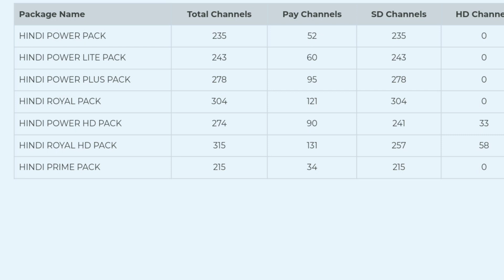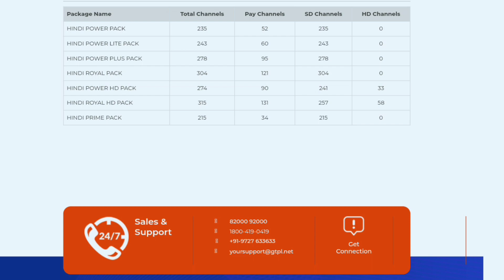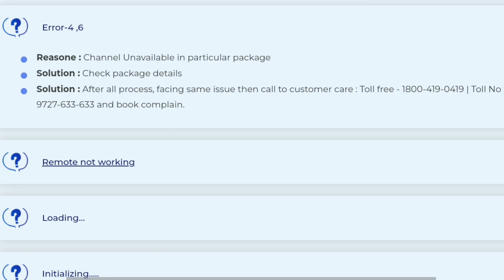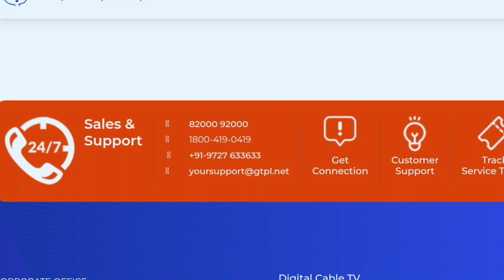GTPL Cable TV Recharge Plans | GTPL Recharge Plan and Packages | GTPL Cable TV HD/SD Package List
Hi Guys I tell you in this video Latest GTPL Cable TV Recharge Plans and GTPL Recharge Plan and Packages change online know best GTPL Cable TV HD Package List, Thanks Watching this Video.

▶️🎥 About This Video:
GTPL Cable TV Plans
GTPL Cable Package
GTPL Cable Plan List
GTPL Cable Pack
GTPL Cable Package List
GTPL Cable Plans 2022
GTPL Cable TV HD Plans
GTPL Cable HD Pack
GTPL DTH Plan
GTPL Digital Cable TV
GTPL Recharge
GTPL Recharge Plan
GTPL Recharge Package
GTPL HD Pack
GTPL Plans
GTPL Package
GTPL Package List 2022
GTPL Pack
GTPL Cable TV
GTPL Cable TV Package
GTPL Cable Recharge Plan